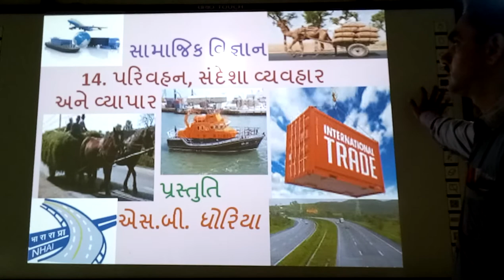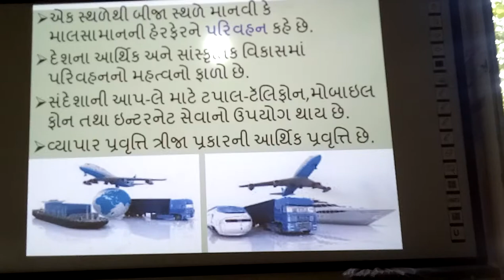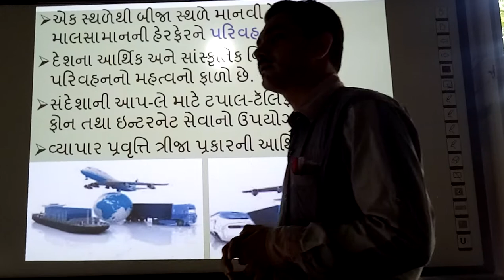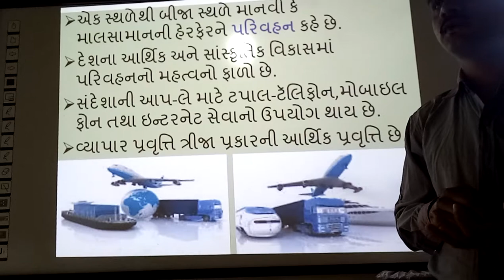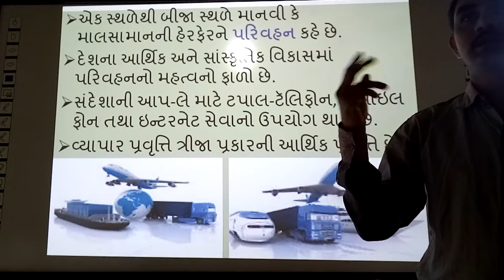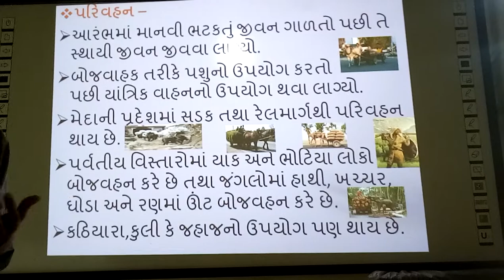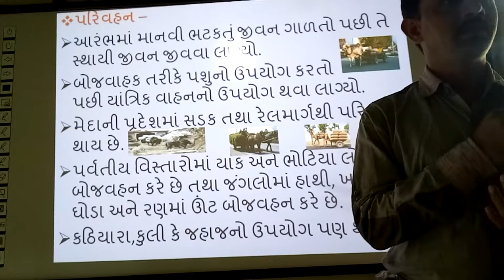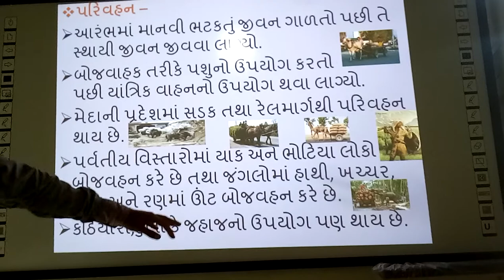Parivahan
Parivahan, | smart india, | suresh dhoriya, | social science, | samajik vigyan, | Transportetion, | Best infourmation of Parivahan, | Best video of parivahan, | you tube, | Education, | technology, | animation, | short note, | social science, | videos, | Information,